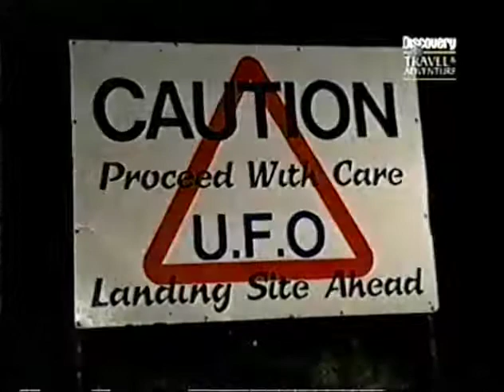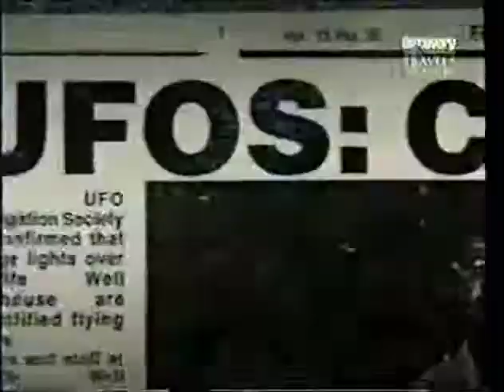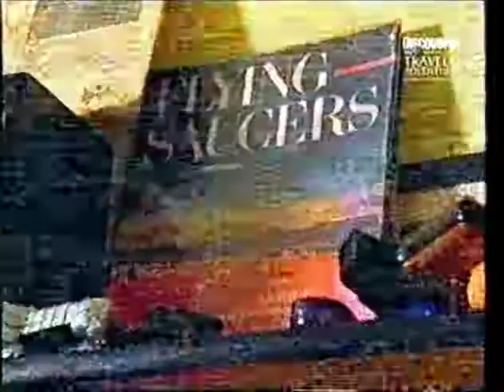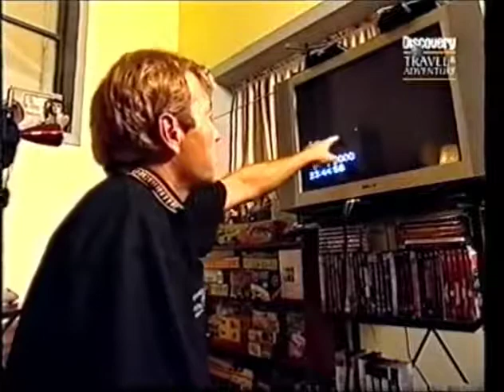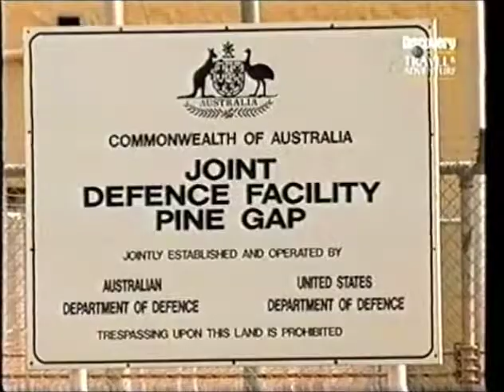Lights in the Sky